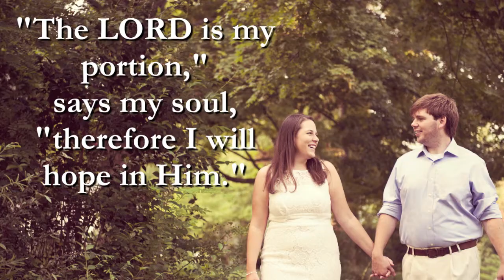Corey and Danielle